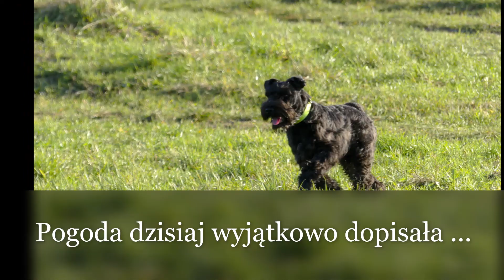W poszukiwaniu zimy. Las Bródnowski_2020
Krótka historia przygód młodego sznaucera w trakcie spaceru w poszukiwaniu zimy. sznaucer, Las Bródnowski, Zima, Kaczki krzyżówki,